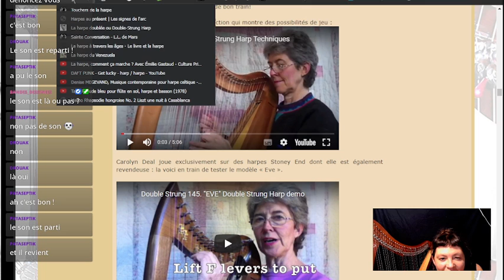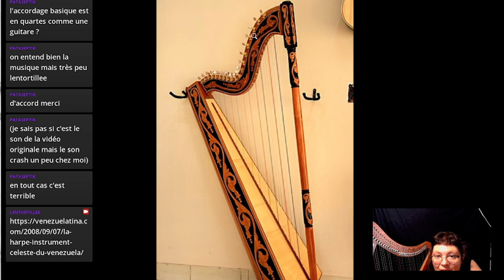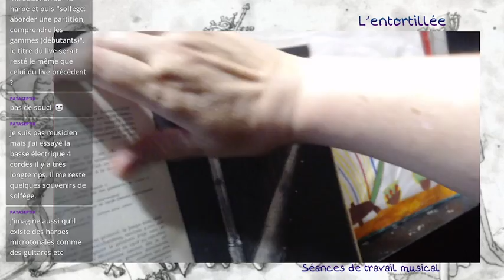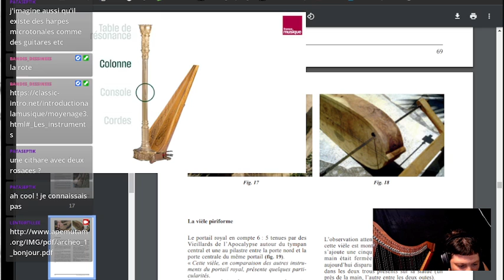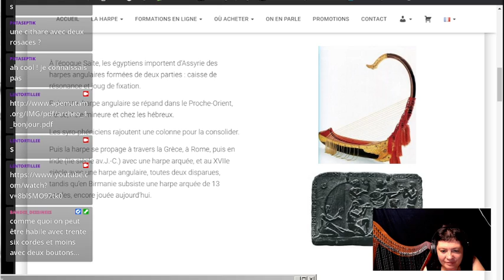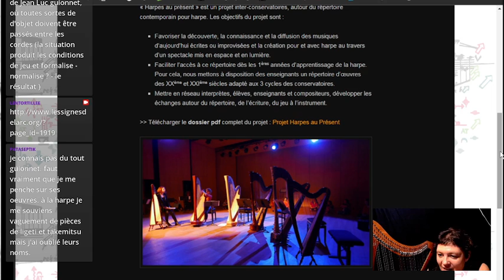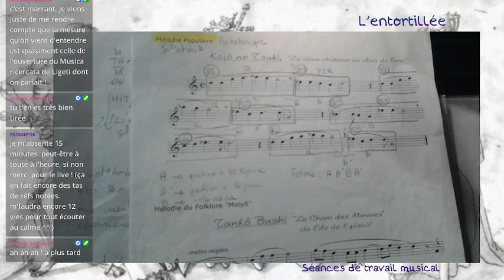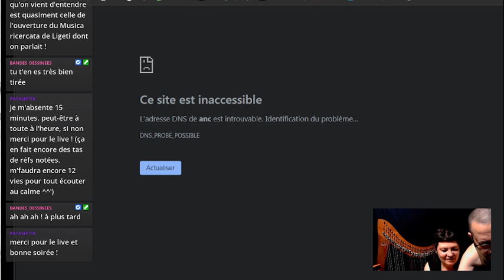Découverte de la harpe avec C. de Trogoff (débutants)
Exploration de l'histoire de cet instrument, écoute de différents styles de jeu et de différents style de musique (musique birmane, musique vénézuélienne, musique contemporaine...) .
Quelques techniques de jeu simples pour débuter.
Trois petits morceaux pour débutants et une base pour improviser ( la main gauche joue des LA  et des SOL comme des cloches et on improvise avec sur une gamme avec do dièses et si bémols, d'ailleurs après vérification, il ne s'agit pas d'un mode hijaz comme je le dis à 2h16min pardon pour l'erreur).
La prestation de Harpo a été supprimée par You Tube mais le lien est en description.

Les liens de la vidéo :
histoire:
Sainte conversation une pièce de L.L. de Mars avec partitions et musique téléchargeables
Les touchers de la harpe de C. de Trogoff
les signes de l'arc (association autour de la harpe contemporaine, projets, revue, expérimentations :

Quelques conseils de partitions :
pour démarrer : "First harp book" de B. Paret et "Panorama de la harpe celtique" de D. Bouchaud .
Mon Top : "Visages de la harpe celtique" d'E Vellia, (musiques de Grèce, d'Arménie...), "Airs et danses du moyen âge" d' E. Polonska, "Mélodies hébraïques" de M. Ejnès (elle les joue ici:
et une très belle improvisation sur une prière ), "Renaissance music" de D. Friou.
pour le baroque et le classique :
Purcell for the harp de D. Owens, "Quatre pièces de J.S. Bach" et "Six pièces de François Couperin"  de M. Etcheverry, "Pièces classiques transcrites pour la harpe celtique" de M. Larc'hantec ( éditions Mib Cosqueric 56270 PLOEMEUR )
musique contemporaine :
Thérèse Brenet "Suite fantasque" et Béla Bartók "Mikrokosmos (pour piano mais ça marche très bien à la harpe)

le lien pour télécharger les partitions jouées, le morceau japonais et des morceaux du moyen âge